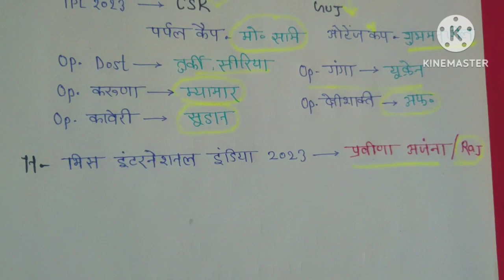9 September 2023 Current Affairs । Daily Current Affairs Revision । Important Que । Kumar Gaurav Sir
9 September 2023 Current Affairs Revision । Daily Current Affairs  Important Questions । Kumar Gaurav

9 September 2023 Current Affairs । Daily Current Affairs। Important Questions। Kumar Gaurav Sir

जी हां, इसी जुनून के साथ study_with_reading द्वारा प्रतिदिन सुबह 10 बजे ली जा रही है
Daily_Current_Affairs की Class। इससे रोजाना जुड़कर आप खुद महसूस करेंगे कि आपके ज्ञान के सागर में बढ़ोत्तरी हो रही है क्योंकि इसमें आपको अपनी आगामी सभी प्रतियोगी Exam के लिए मिल रहा है संपूर्ण अध्ययन। जो की आपके सरकारी नौकरी पाने के सपने को साकार करने में सक्षम है।
⭐समसामयिकी घटनाएं और महत्वपूर्ण तथ्य
⭐राजनीति और आर्थिक घटनाक्रम
⭐खेल व पुरस्कार आदि प्रश्न सम्मिलित हैं